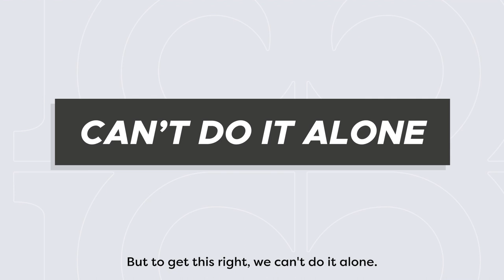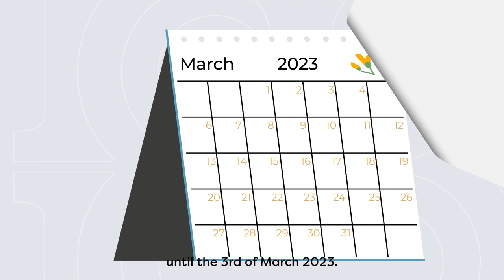Ngā Huarahi Whakatau | Review of Adult Decision-Making Capacity Law | capacity.lawcom.govt.nz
Te Aka Matua o te Ture | Law Commission is reviewing how the law should respond when an adult’s decision-making is affected.

We want to learn about your experience with current law and practice and what you think about the big issues and guiding principles. This Preliminary Issues Paper provides some information and asks some questions about these matters. It does not go into detail about the current law or consider every issue or area of law.

You can read the Preliminary Issues Paper or our shorter Summary document. The Summary contains information from our Preliminary Issues Paper as well as all of our consultation questions.

The feedback we receive on the Preliminary Issues Paper will help us develop options to improve the law.

You can find more information about the Preliminary Issues Paper and the consultation, please